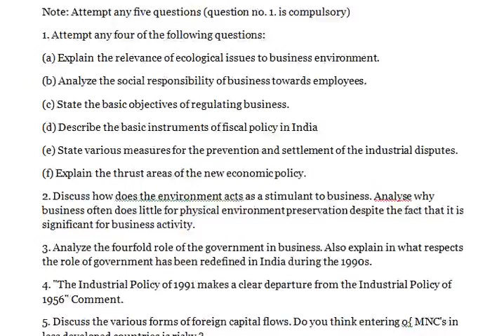Describe the recent export promotion measures of the Government of India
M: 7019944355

Business Environment

Note: Attempt any five questions (question no. 1. is compulsory)
1. Attempt any four of the following questions:
(a) Explain the relevance of ecological issues to business environment.
(b) Analyze the social responsibility of business towards employees.
(d) Describe the basic instruments of fiscal policy in India
(e) State various measures for the prevention and settlement of the industrial disputes.
(f) Explain the thrust areas of the new economic policy.
2. Discuss how does the environment acts as a stimulant to business.
3. Analyze the fourfold role of the government in business. Also explain in what respects the role of government has been redefined in India during the 1990s.
4. "The Industrial Policy of 1991 makes a clear departure from the Industrial Policy of 1956" Comment.
5. Discuss the various forms of foreign capital flows. Do you think entering o{ MNC's in less developed countries is risky ?
6. Describe the recent export promotion measures of the Government of India.
7. Write short notes on any two of the following:
(a) Political and legal environment of business
(b) Nehru - Mahalanobis strategy of development
(d) Merits of globalisation from the point of view of India’s s economic development